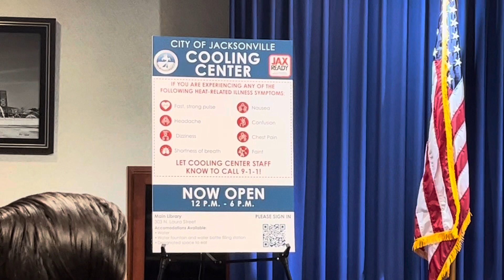Mayor D helps cool Jax down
Jacksonville Mayor Donna Deegan talks with local leaders about the opening of cooling centers around the city to help folks fight the high temperatures in the 2023 summer.